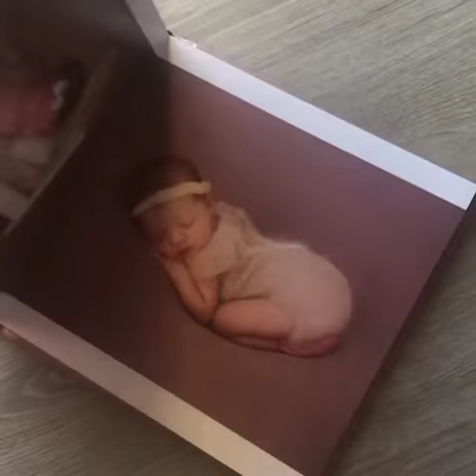Coffee Table Book - My Baby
Make your own Coffee Table Book today with LUDIFU